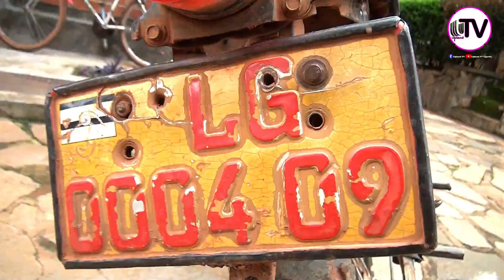Gulu LC 5 Chairman Exchange bitter words with councillor over motorcycle.